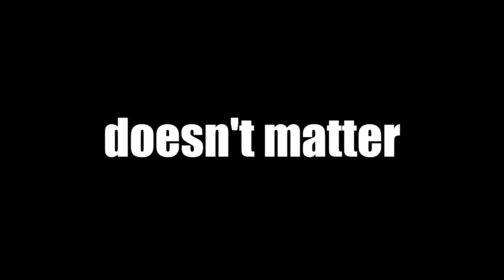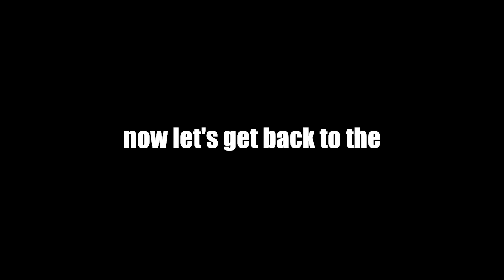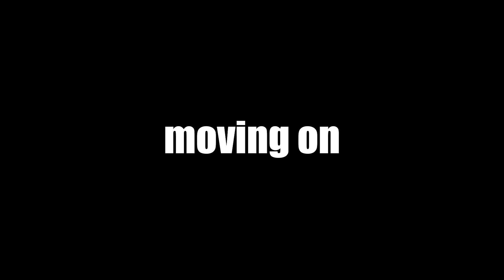Zombieland: Double Tap explained by an idiot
Already saw it but forgot some of and too lazy to watch it all again?